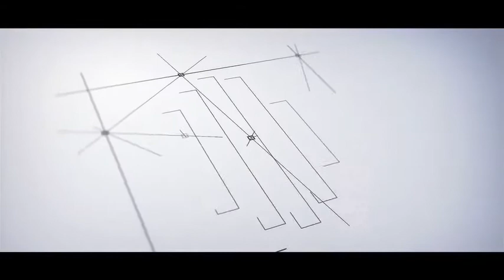What is your investment definition?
RAMADA MIRA NORTH PATTAYA condo for investment

Guaranteed return of 6% for 3 years after that in 4-30 years

Will share profits from all of the hotel's profits, 70: 30

RAMADA BY WYNDHAM MIRA NORTH PATTAYA
Condominiums that create a new phenomenon Of investment in real estate starting at 3.9 million baht or 140,000 baht per square meter Model for a particular investment or "Lifestyle Investment" by investing in condos Managed by a 4-5 star hotel chain, the owner can stay 14 days a year. Investors are convenient. From housekeeping Rental management And guaranteed return of 6% per year for the first 3 years and receive income from managing a world-class hotel for 30 years. The Ramada by Windham North North Pattaya Project is located in the North Pattaya, just 1.4 kilometers from Wong Amat Beach and 500 meters from Terminal 21 Pattaya

With featured
1. The whole location is in the middle of Pattaya, just 500 meters away from the terminal21. Like you buy a condo to rent in the middle of Sukhumvit.
2. Get the world's top 5 hotels like Ramada. To manage the rental for us Create compensation passiveincome Give every day
3. Guaranteed return of 6% for 3 years, free of common fees
4. Gain profit sharing 70:30 in years 4-30 as if you were a hotel partner.
5. Receive free stay for 5-star hotels 14 days a year
And many special privileges
Compensation payment Guaranteed rental fee of 6% for 3 years, with the first 3 years paid every month Free central fee

For example, the price of the room is 6.9 million. Owners receive 34,500.- per month for 3 years (6.9 million x 6% = 414,000.-).
And with an average income tax of 4.2% per year

🏢 After that, in years 4-30, all profits from the hotel will be shared. Including income from restaurants, etc. after deducting expenses and common fees Dividing profits by 70% will pay on a monthly basis (average around 6% / year)

Managed by a chain of 5-star hotels, Ramada by Wyndham

Customers interested in investing can contact at

Pattaya Property Brokerage # There is a condo, money left Condo for investment
# Rental guarantee # Pattaya # Chon Buri Jomtien Pattaya Jomtien
Investment # Condo Pattaya # Condo for investment